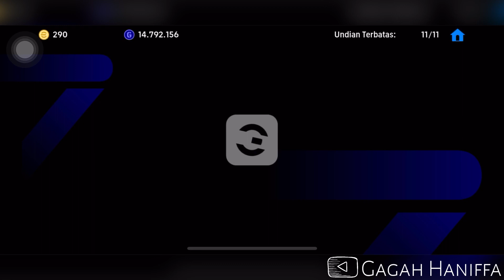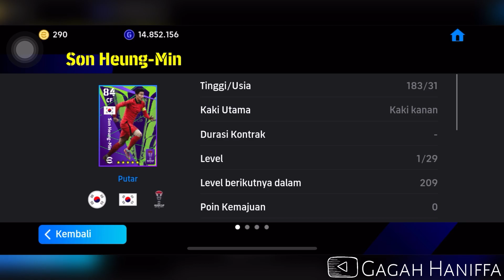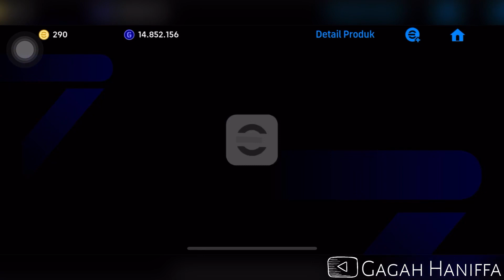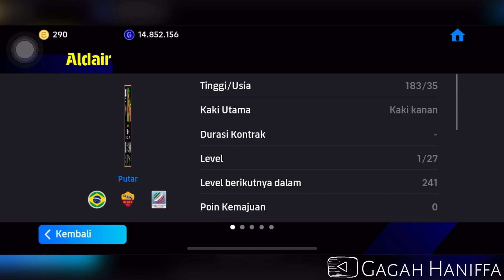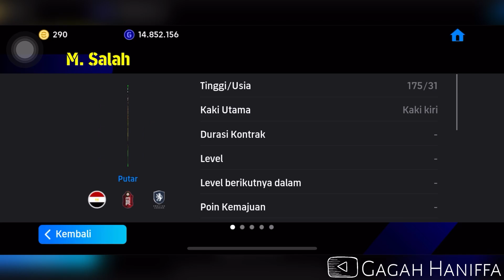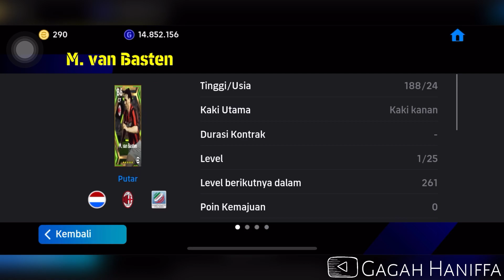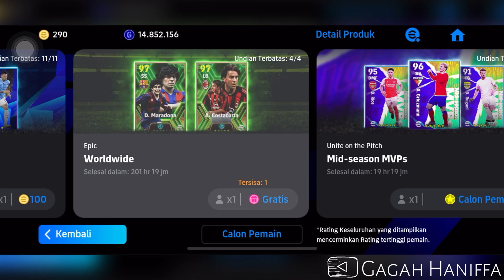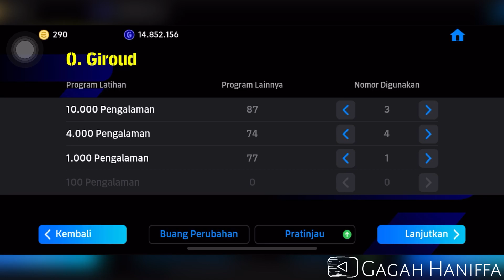CARA DAPETIN PEMAIN BAGUS DI EFOOTBALL, WORLDWIDE 11 JANUARI 2024 DAN ADA EVEN MARADONA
Halo assalamualaikum, Selamat datang di Channel Gagah Haniffa. Oke, divideo kali ini saya mau main ngasih tau CARA DAPETIN PEMAIN BAGUS DAN GRATIS DI EFOOTBALL, WORLDWIDE 11 JANUARI 2024. Okeh tonton Videonya Sampai habis ya.